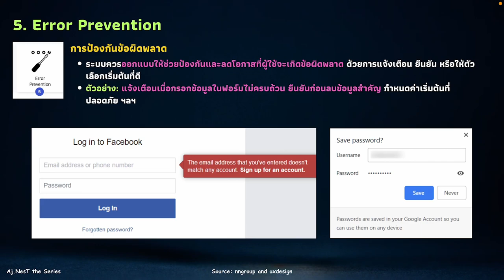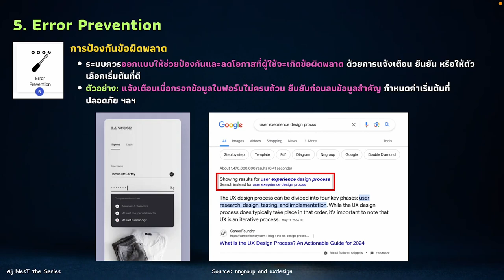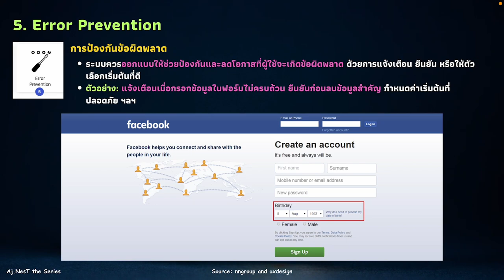UX/UI Design Professional EP.40 Usability Heuristics ข้อ 5 Error Prevention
เข้าเรียนคอร์ส UX/UI Design Professional สำหรับนักออกแบบประสบการณ์ผู้ใช้ the Series